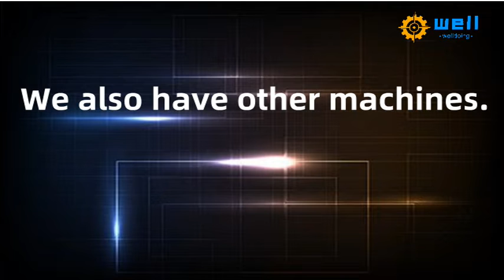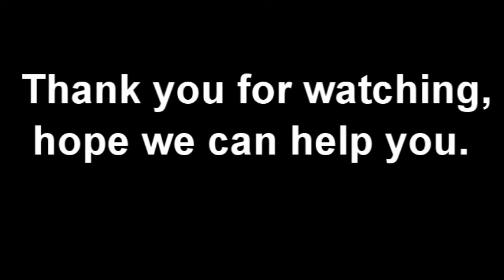EPE foam tube making extruder EPE foam pipe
We are direct manufacture in carton machine,best production, best quality control, best after-sales service.

Machine Features:
Highly and Stable performance
Automatic
Easy operation

WhatsApp, line, wechat: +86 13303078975